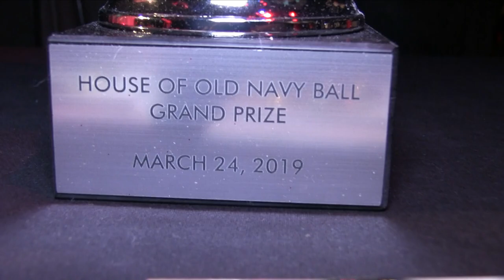As a House Battles 2/3 @ The Wonderful World Of Disney Ball